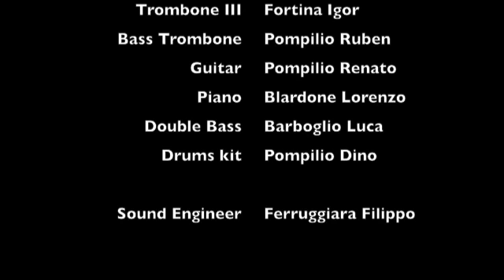A Song for Japan - Jazz Big Band Version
A jazz version of a famous song written by Steven Verhelst after Japan earthquake.
Recorded in multi-tracking mode in summer 2013, Verbania (Italy)

Big Band:

Tenor I / Soprano Sax - Ellena Giancarlo

Trumpet I - Ferruggiara Marco
Trumpet IV - Milesi Paolo